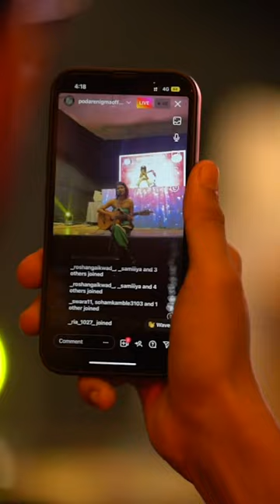LAS Studios x Podar Enigma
Las studios